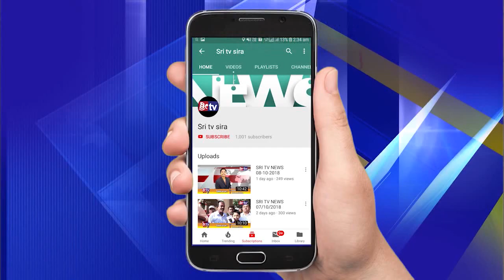06-03-2019 news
-:():- Namsthe Shethare -:():-

1]:- Entertainments programs
2];- Local News
3]:- Movie Release Dates
4]:- Movie Public Review
5]:- New Movie Updates
6]:- Exclusive News
7]:- Interesting Facts
8]:- Short Movies
9]:- Funny Videos
10]:- etc etc.